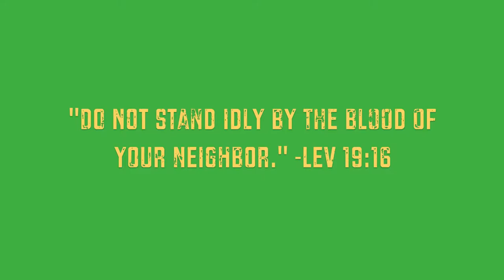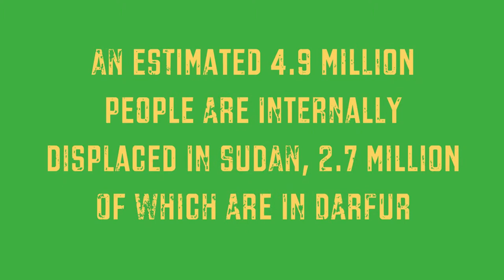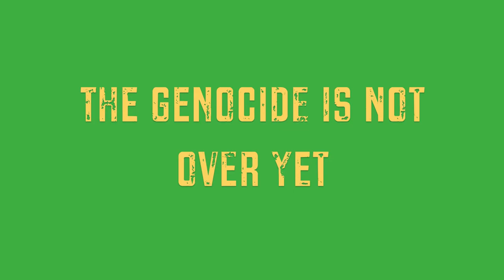Darfur Informational Video